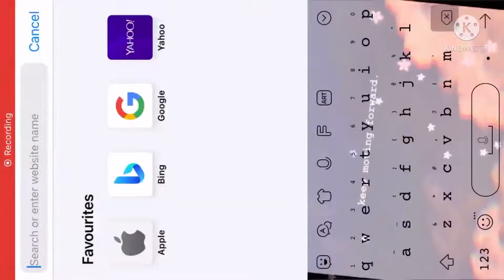Remaking my disgraceful Ibuki In to some thing much more suitable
This took a hour to export